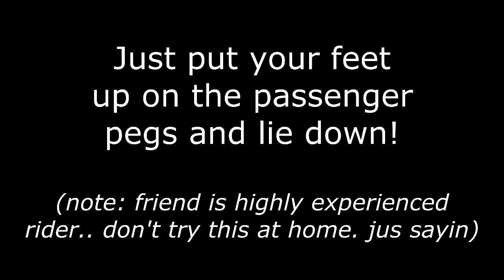July 4th Trip Part 2 - Lets get this on!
Ok starting from the beginning we are gonna have a part by part music video series of almost every dang thing I filmed. Enjoy